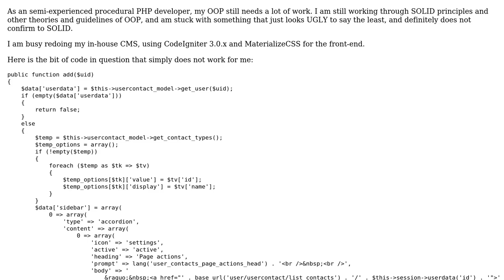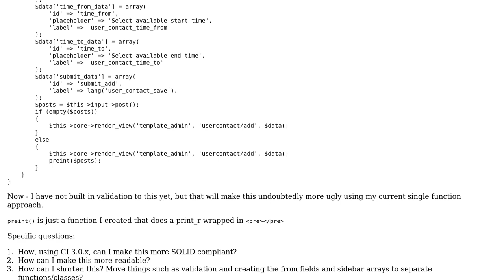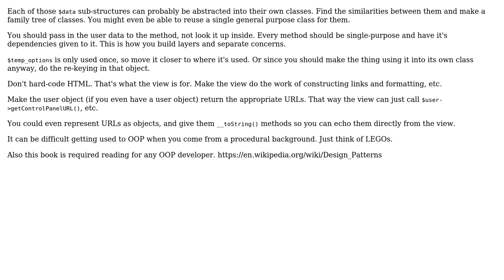Software Engineering: Making code more "modular"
With thanks & praise to God, and with thanks to the many people who have made this project possible! | Content (except music & images) licensed under CC BY-SA | Music | Images & others | With thanks to user y o user Kobus Myburgh and the Stack Exchange Network Trademarks are property of their respective owners. You are responsible for your own actions.